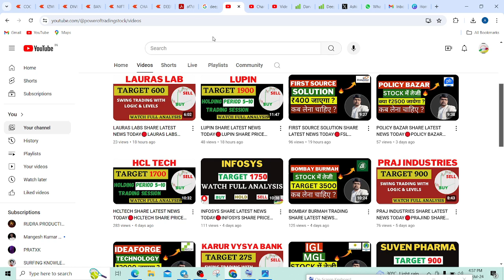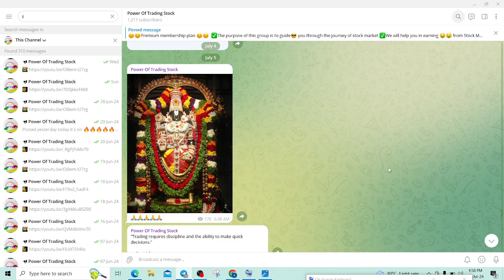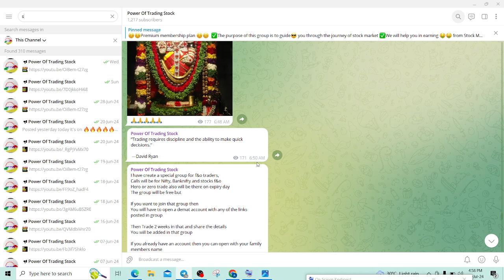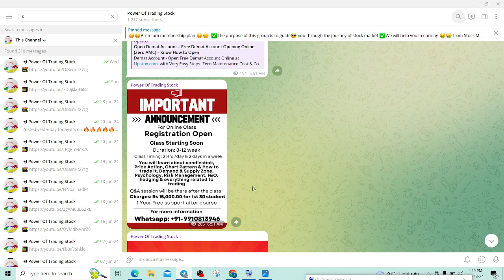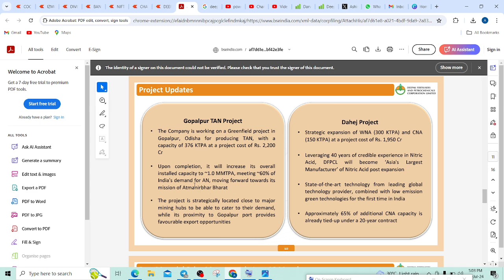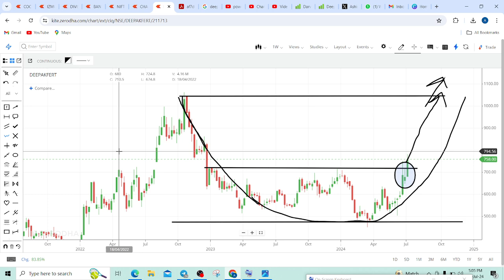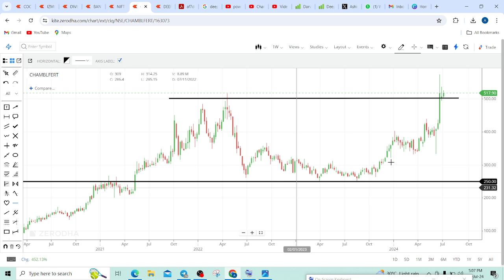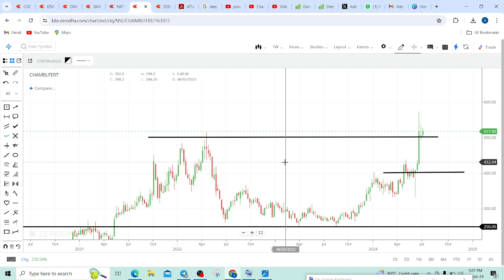DEEPAK FERTILISER SHARE LATEST NEWS TODAY🔴CHAMBAL FERTILISER SHARE PRICE TARGET TOMORROW🔴DEEPAKFERT🔴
DEEPAK FERTILISER SHARE LATEST NEWS TODAY, CHAMBAL FERTILISER SHARE PRICE TARGET TOMORROW, DEEPAKFERT SHARE ANALYSIS,